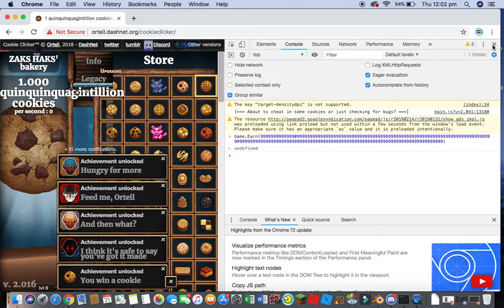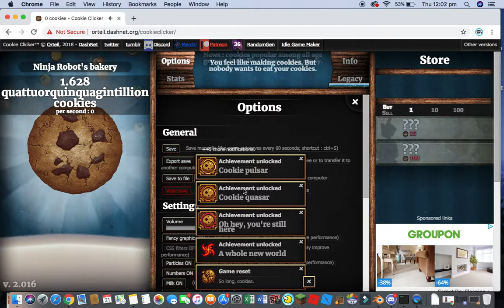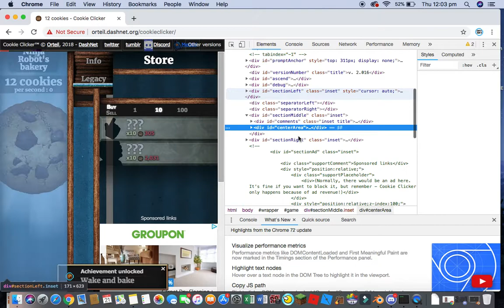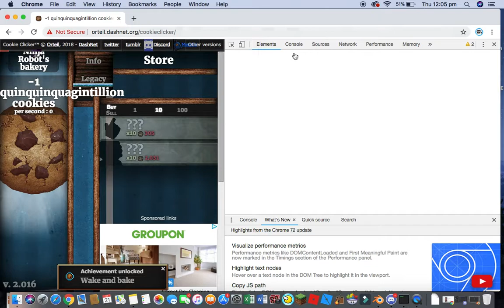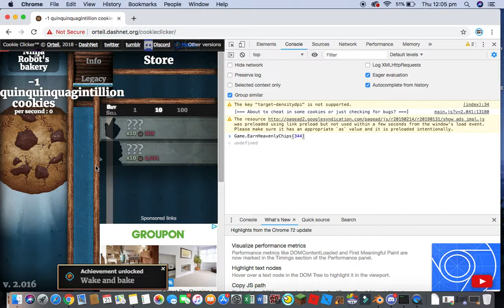HACKING COOKIE CLICKER FOR NEGATIVE COOKIES!!!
IN THIS VIDEO I WILL TEACH YOU HOW TO HACK COOKIE CLICKER WITH INSPECT!!!